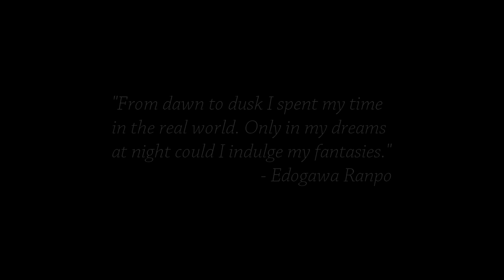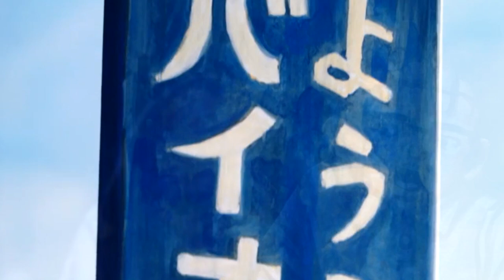Stepping into "Violence Voyager" | Cinema Nippon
A trip down the rabbit hole - er, into the amusement park.

Sound Design:
Freesound.org
Theme song by Abysmii